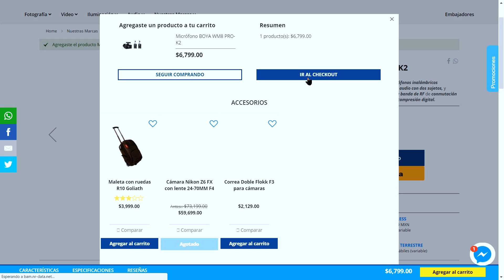BOYA WM8 PRO K2/ PRIMERAS IMPRESIONES Y UNBOXING / MICRÓFONO INALAMBRICO DOBLE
+++ MUSICA +++

Nuevamente les traigo a el canal un revisado de producto, donde analizare este kit de transmisor y receptores inalmbricos de audio, que incluye un par de micrófonos lavalier o de solapa de la marca Boya, concretamente el kit BOYA WM8 PRO K2… me acompañan a verlo?

+++)) COLABORADORES ((+++

COMPRA BOYA WM8 PRO K2 Amazon USA
COMPRA BOYA WM8 PRO K2 Amazon

+++)) PROFOTO ((+++

Alejandro Mendoza Gómez
Universidad de Salamanca # 8915
Fraccionamiento Lomas Universidad C.P. 31123
Chihuahua, Chih, México

+++)) FAQ ((+++

- Programas de edición? Adobe Photoshop CC / Adobe Premiere CC / Adobe Lightroom 5 / Adobe After Efects

+++)) EQUIPO CON EL QUE TRABAJO ((+++

Para Fotografía:

Flash Godox V1
PROFOTO / AMAZON

Flash Godox AD400PRO
PROFOTO / AMAZON

Flash Godox Witstro Ad360
PROFOTO / AMAZON

Flash VING V850 Godox batería y cargador
PROFOTO / AMAZON

Controlador Godox X1
PROFOTO / Amazon

Receptor XTR-16s para Flash Ving 850 y 860
PROFOTO / AMAZON

Receptor XTR-16 para AD360
PROFOTO / AMAZON

Softbox SMDV 70cm SPEEDBOX
PROFOTO / AMAZON

Softbox SMDV 80cm SPEEDBOX
PROFOTO / AMAZON

Softbox SMDV 110cm SPEEDBOX
PROFOTO / AMAZON

Softbox 60 x 60 cm con bracket S-Type Godox
PROTOFO / AMAZON

Soporte S-Type / Tipo S Godox Bowens
PROTOFO / AMAZON

Tripie Lightstand LINCO 3.25m
PROTOFO / AMAZON

Camara Canon EOS 6D MK II
PROTOFO / AMAZON

Camara Canon EOS 5D MK IV
PROTOFO / AMAZON

Lente Canon EF 50mm f/1.4 USM
PROTOFO / AMAZON

Lente Canon EF 85mm f/1.8 USM
PROTOFO / AMAZON

Lente Canon EF 100mm f/2.8 Macro USM
PROTOFO / AMAZON

Lente Canon EF 24-70mm f/2.8L II USM
PROTOFO / AMAZON

Lente Sigma 70-200mm f/2.8 EX DG APO OS HSM

Lente Tamron SP 15-30mm f/2.8 Di VC USD

Maleta Think Thank Airport TakeOff V2.0
PROTOFO / AMAZON

Maleta Think Tank Photo Retrospective 7
PROTOFO / AMAZON

Maleta Think Tank Street Walker Hard Drive
PROTOFO / AMAZON

Lente Canon EF-M 18-150mm f/3.5-6.3 IS STM
PROTOFO / AMAZON

Lente Canon EF-S 10-18mm f/4.5-5.6 IS STM
PROTOFO / AMAZON

Lente Canon EF-S 24mm f/2.8 STM
PROTOFO / AMAZON

Drone Phantom 4 Pro V 2.0

Filtros Polarizados Polar Pro:

Maleta Think Tank Airport Helipak V2.0 para Drone:
PROTOFO / AMAZON